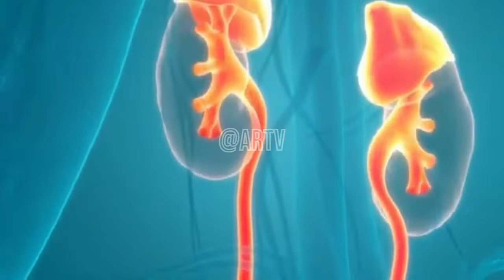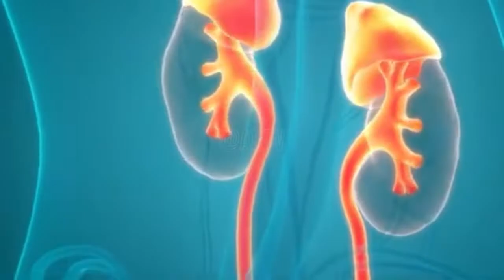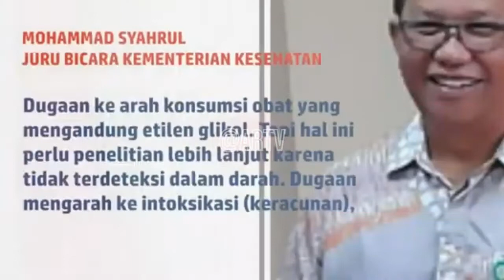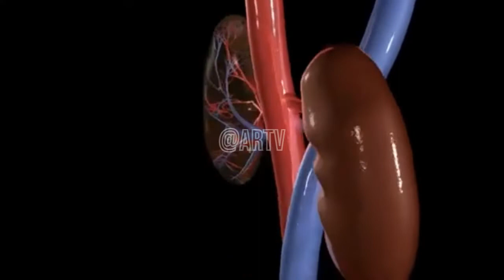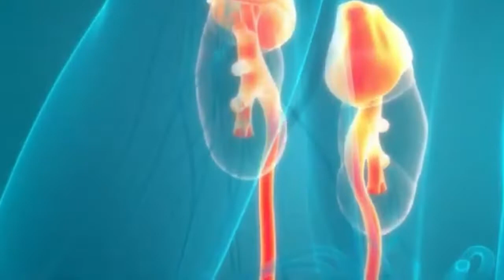GAGAL GINJAL AKUT MENGG4NAS, BPOM Diminta Tanggung Jawab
Di tengah kasus hampir 100 anak meninggal akibat gangguan ginjal akut, BPOM perintahkan penarikan dan pemusnahan lima produk sirup obat

Badan Pengawas Obat dan Makanan (BPOM) memerintahkan penarikan dan pemusnahan lima sirup obat yang memiliki kandungan Etilen Glikol (EG) melebihi ambang batas aman.

Perintah tersebut dikeluarkan hari Kamis (20/10/2022), di tengah munculnya lebih 200 kasus ganguan ginjal akut di Indonesia yang sejauh ini menyebabkan setidaknya 99 anak meninggal dunia.